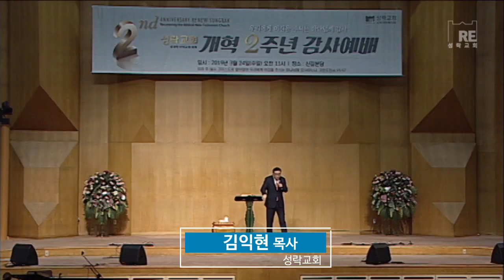2019.03.24 그들은 우리 밥이라 (민14:4-10) 김익현목사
"2019년 3월 24일 성신회 한가족예배
성경적 신약교회 회복
성락인과 함께하는 주일예배

설교: 김익현 목사
본문: 민수기 14:4-10
제목: 그들은 우리 밥이라"